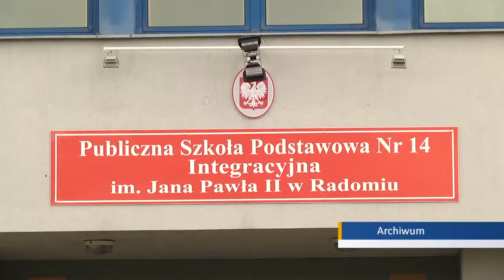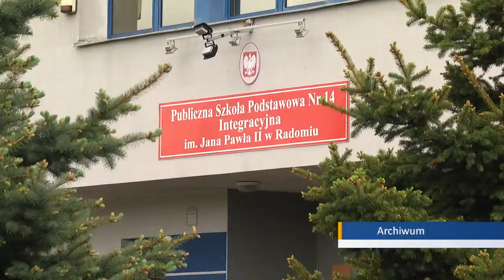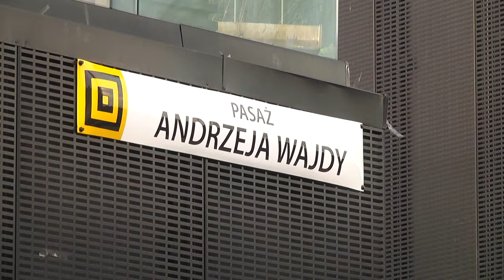W całej Polsce rozpoczęły się ferie zimowe